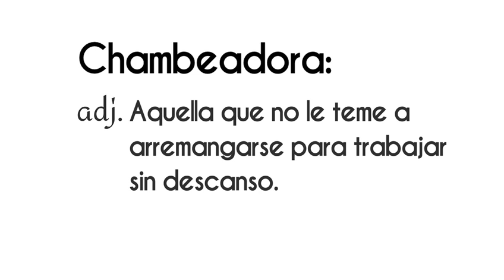ClaudiaSheinbaum “Hay que seguir trabajando por el pueblo de México”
ClaudiaSheinbaum “Hay que seguir trabajando por el pueblo de México” ¡Disponible ahora! en VértigoPolítico Animación